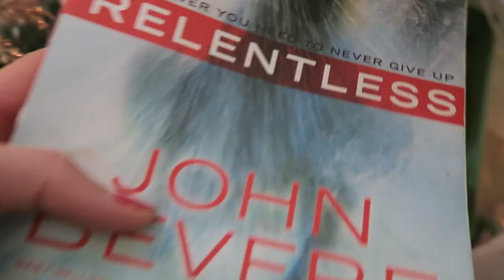Cleaning My Room | VLOGMAS DAY 6!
Hi loves! Happy Vlogmas day 6! In today's vlog I'm cleaning my room, I go to the gym, play knock out (basketball), and go to worship Wednesday at my church! I hope you guys enjoy this video :) If you enjoyed watching my clean room in 10 minutes then let me know by giving this video a thumbs up! I love you guys so much. xo, Jess

B U S I N E S S  E M A I L S  O N L Y

A L W A Y S  R E M E M B E R
"With man it is impossible, but with God all things are possible."
- Matthew 19:26

God Bless,
Jessica Reid  ♡